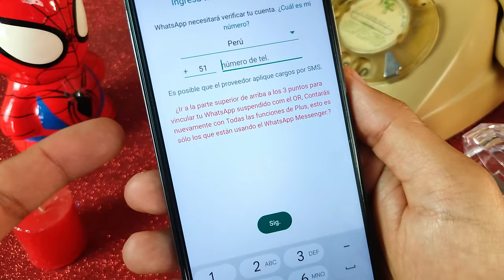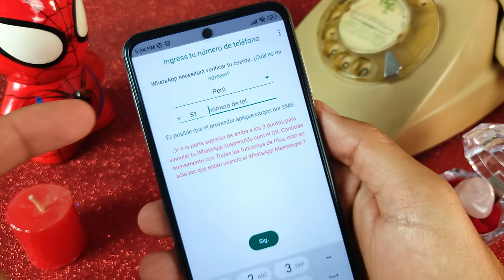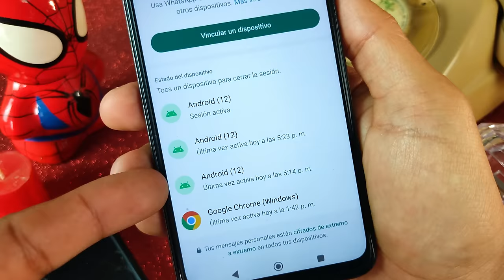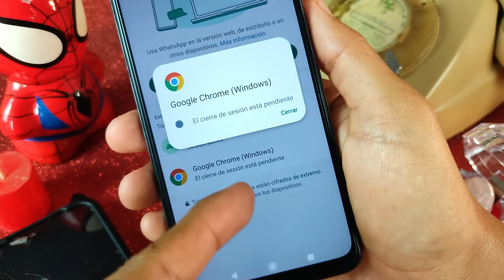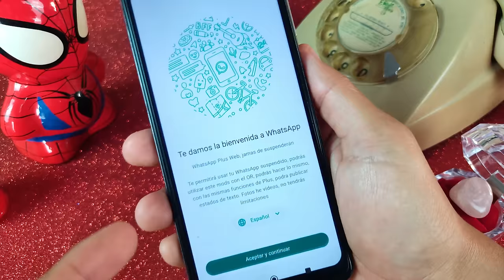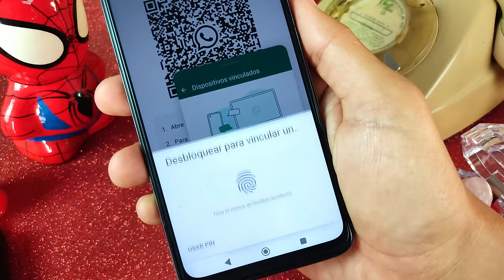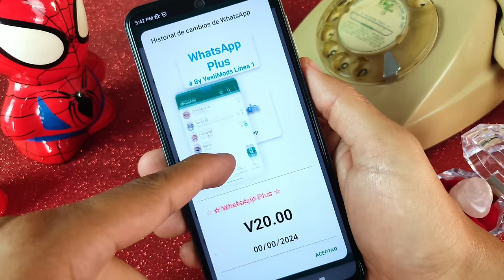WHATSAPP PLUS: ✨¿Problemas para Vincular WhatsApp Plus con el WhatsApp Normal? ¡ASÍ se Soluciona!✨🚀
¿Te encuentras entre aquellos valientes que buscan personalizar su experiencia de mensajería al máximo, pero te has topado con la pared al intentar vincular tu WhatsApp Plus o versión estilo iPhone con tu WhatsApp estándar? ¡No busques más! Este video es la llave maestra para resolver todos tus problemas de vinculación. 🗝️💬

En este tutorial exclusivo, te guiaré paso a paso sobre cómo superar este obstáculo común, y funciona para el WhatsApp Plus de Alex mods, el whatsapp plus de YesiiMods, el whatsapp plus fouad y tambien para el whatsapp estilo iphone de MB o fouad🌟

Desde descargar la versión más reciente desde mi página web, hasta el proceso detallado de instalación y vinculación, cubriremos cada aspecto crucial para asegurar que tu WhatsApp Plus esté funcionando a la perfección junto con tu versión estándar de WhatsApp. 📱➕

No permitas que los inconvenientes técnicos apaguen tu entusiasmo por una experiencia de mensajería mejorada. Y ahora, sin más preámbulos, ¡vamos a desentrañar este misterio juntos! 🎥💡